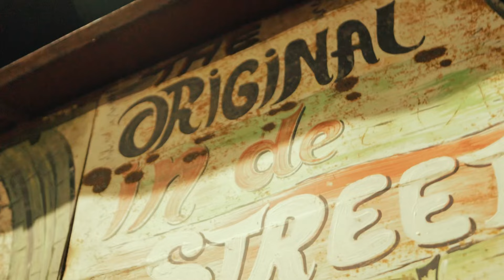VOLTRAN-STREET COLLEGE [OFFICIAL VIDEO ]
THE OFFICIAL VIDEO FOR “STREET COLLEGE”

SHOOT AND DIRECTED BY “YUZIMI FLIMS”

FOLLOW : @voltran.4L_muzik

FOLLOW : yuzimi_flimz